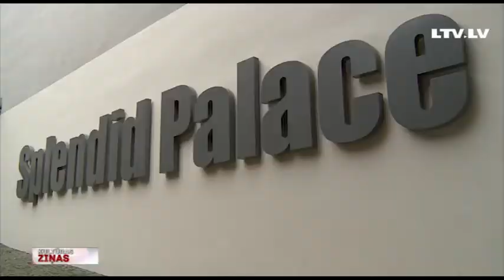Pirmo reizi Latvijas filma “Manhattan Short” finālā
No šodienas varam sākt turēt īkšķus un aktīvi atbalstīt mūsu kinoļaudis. Šodien startē pasaulē lielākais īsfilmu festivāls “Manhattan Short”, un pirmo reizi tā 20 gadu pastāvēšanas vēsturē uz galveno balvu pretendē arī Latvijas filma. Tas ir Pāvela Gumennikova spraigais un uz patiesiem notikumiem balstītais stāsts “Sarauj, Just!”, kuru no 1500 pieteiktajiem darbiem žūrija ierindoja starp desmit finālistēm. Tagad vārds skatītājiem, jo tieši viņi nosaka Manhetenas īsfilmu festivāla uzvarētāju, balsojot gan par labāko filmu, gan aktieri. Un sesto reizi līdzās kinoteātriem vairāk nekā 250 pasaules pilsētās 6 kontinentos to varēs izdarīt arī Rīgā un vēl 10 citās Latvijas pilsētās. Vairāk stāsta Zane Brikmane